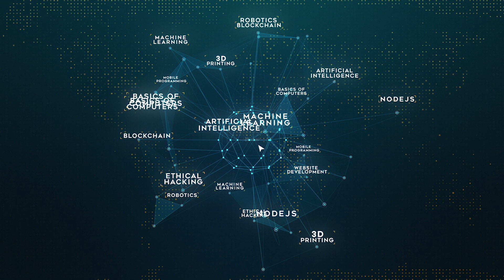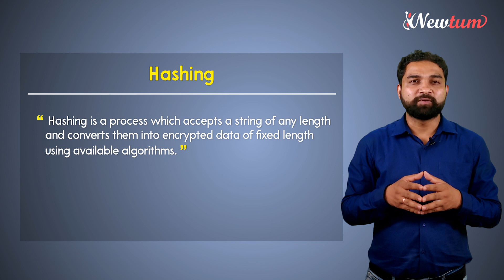hash in blockchain - what the hash? - how bitcoin and blockchains use hash functions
hash in blockchain - Performance of Hash Functions in Blockchain Applied to IoT Devices
what is hashing on the blockchain? What Is The Use Of Hash In Blockchain
Request PDF on ResearchGate | On Jun 1, 2018, Ishan and others published Analysis of Cryptographic Hash in Blockchain for Bitcoin Mining Process

The hash in blockchain is created from the data that was in the previous block
Originally Answered: What is a hash function  Mas afinal de contas o que é um hash
how to generate hash code from blockchain wallet.